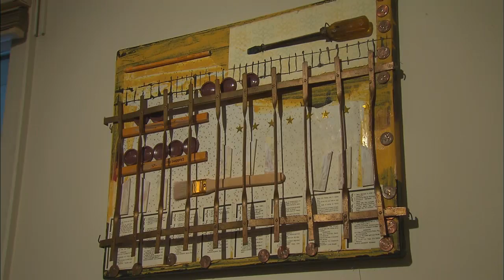PlayList - Season 3 Episode 4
Former Director and curator of The Tweed Museum of Art, Martin Dewitt has traveled and exchanged paintings all over the world. A recent resident of North Carolina, Dewitt returns to his roots in Duluth, where he currently resides on the North Shore. To this day, Dewitt credits the mood, presence, and manifestations of the lake and city as his inspiration.

Located in International Falls, Icebox Radio Theater brings nostalgic nuances of storytelling to the internet and adds a contemporary twist. With over two-thousand podcasts downloaded per month and a season of LIVE performances, Icebox Radio Theater shares a never-ending series of local experiences and surroundings; and always brings a smile to any listener.

Strong willed, heartfelt vocals capture the personal experiences and emotions of songwriter Jessica Myshack. She performs solo, and with the group "Don't Sweat September." On her PlayList performance Myshack brings the band: Jason Wussow on drums, Amber Johnson on bass and Paul Duray on lead guitar. Myshack has been a playing music for fourteen years and started performing live in 2005.